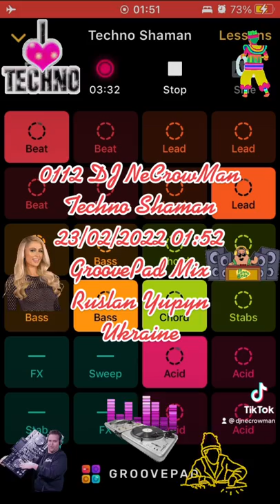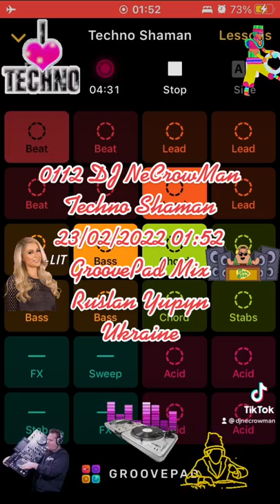0112 DJ NeCrowMan Techno Shaman (Ruslan Yupyn, Ukraine)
0112 DJ NeCrowMan Techno Shaman 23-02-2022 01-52 (Ruslan Yupyn, Ukraine)

The track was created with Groove iOS Application using Techno Shaman sounds pad free set. Enjoy yourself )
Hi. This track was fully created me using GrovePad iOS Application by me on 2022 February 23, at 01:52 by Kyiv timezone in Lviv city of Ukraine, using my own iPhone SE (1st gen). I used Techno Shaman sounds pad free set for generating this track. This is a coincidence that some part of the generated track looks like parts from other tracks that also can be generated from the same Application. I can provide an original track to prove my rights to the track that was saved on my iPhone. Thanks for listening.